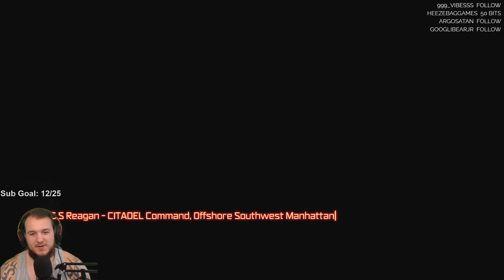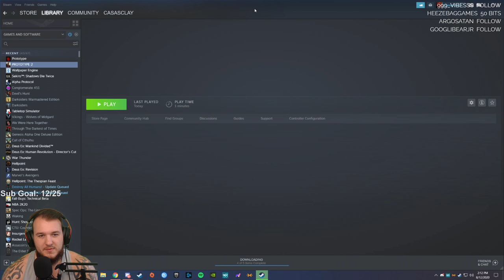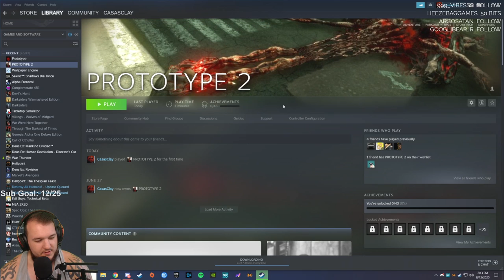Prototype - Let's Play - Part 11